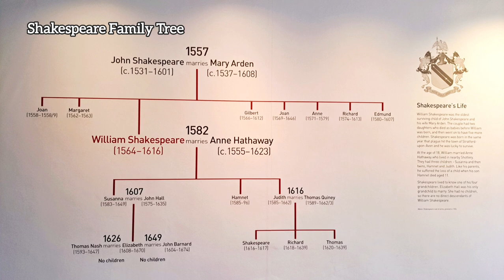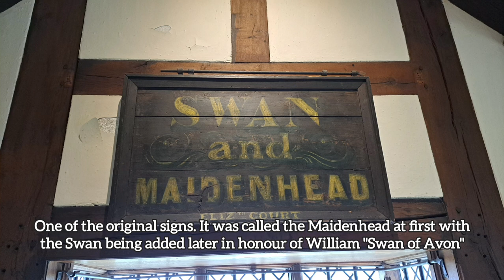Tour of Shakespeare's Birthplace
Filming isn't allowed in the property, but they do allow photos without a flash.
This is the home of John and Mary Shakespeare and where William was born in 1564. They lived here with William's five younger brothers and sisters - Gilbert, Joan, Anne, Richard and Edmund.
Records have John living here in Henley Street in 1552 when he was fined for being in possession of an illegal muck heap. John was a glove maker and whittawer (someone who turned animal skin into white leather), he also traded in wool. Family fortunes varied - John started out as an ale taster in 1556, in 1558 he was a borough constable and in 1564 he was an alderman on the town council. In 1568 John became High Bailiff of Stratford, the equivalent of Mayor today, but in 1586 he was thrown off the town council for non-attendance.
The house on Henley Street was originally two properties joined together, the two room cottage was possibly used by William and Anne when they married in 1582. It is known as Joan Hart's Cottage because William's sister Joan later lived there with her husband William Hart.
When John died in 1601 both properties were left to William and the main house became an Inn called the Maidenhead ( later the Swan and Maidenhead) and an extension was built.
William had three children - Susanna  and the twins Hamnet and Judith. Hamnet died aged 11. Susanna married local doctor John Hall, they had one daughter, Elizabeth, but she didn't have children. Judith married Thomas Quiney in 1616 and had 3 children.